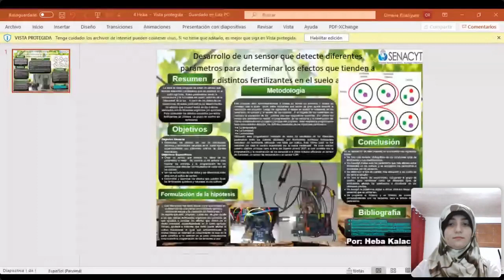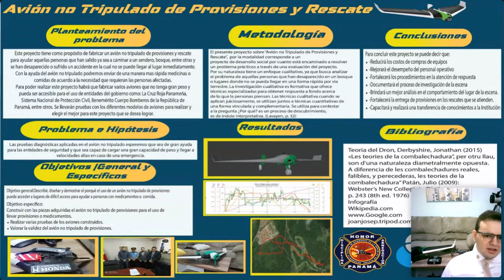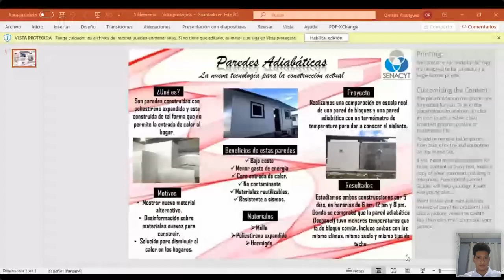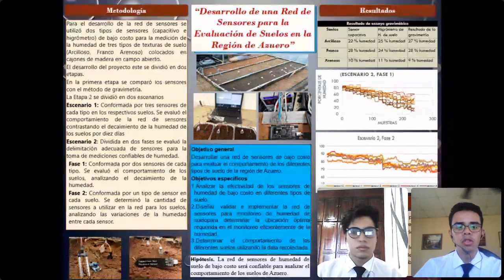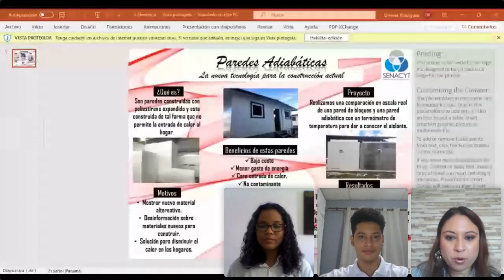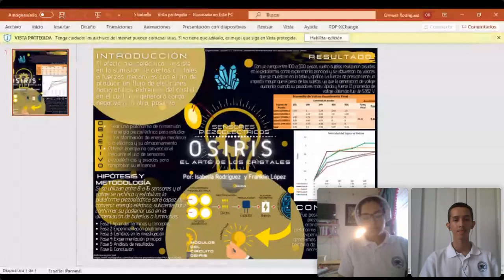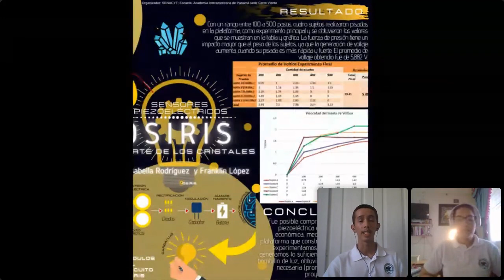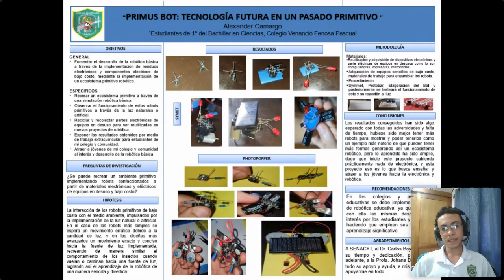Cuarto de la Feria Científica del Ingenio Juvenil 2021. Ingenierias y Tecnología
Cuarto de la Feria Científica del Ingenio Juvenil 2021.

Les compartimos la grabación de la presentación de los proyectos presentados el día de hoy en la mañana en el área temática de Ingenierias y Tecnología

➡️Para conocer más sobre estos proyectos visita: feriacientífica.senacyt.gob.pa